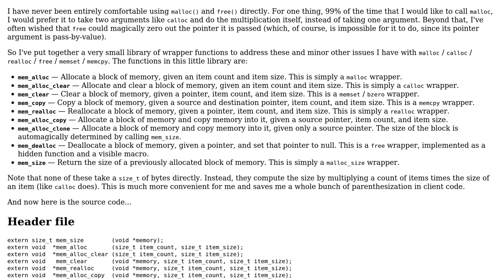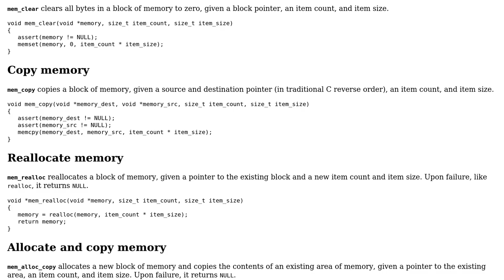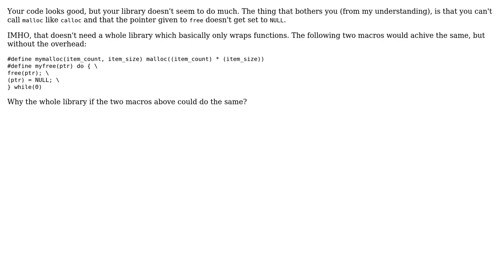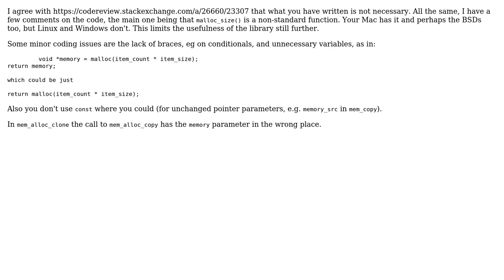Are these memory-allocation wrapper functions kosher with all C compilers? (3 Solutions!!)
Are these memory-allocation wrapper functions kosher with all C compilers?

With thanks & praise to God, and with thanks to the many people who have made this project possible! | Content (except music & images) licensed under CC BY-SA | Music | Images & others | With thanks to user William Morris user Todd Lehman user MarcDefiant user Aaron S. Kurland and the Stack Exchange Network Trademarks are property of their respective owners. You are responsible for your own actions.